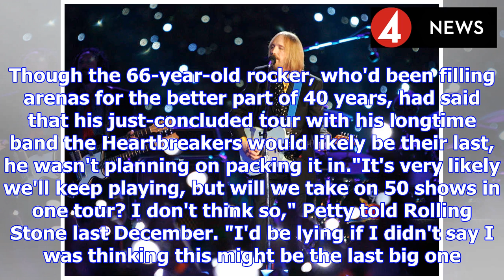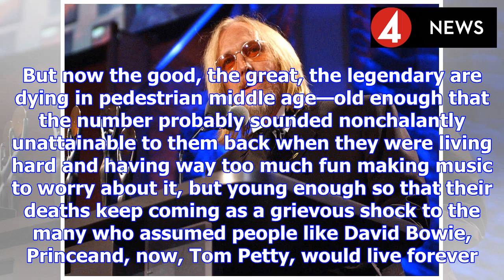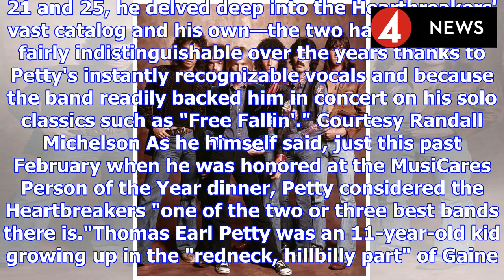Remembering tom petty: the quintessential all-american rock star who never backed down